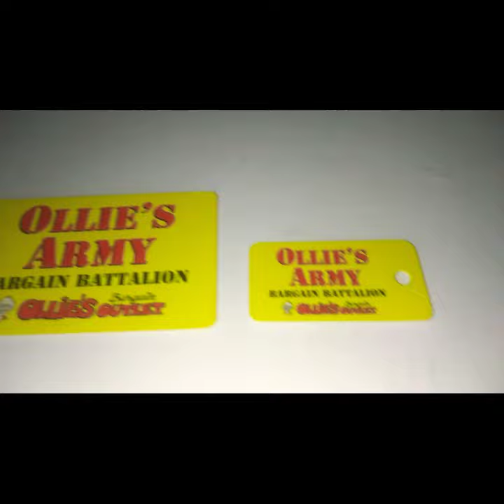IF YOU HAVE ONE IN YOUR CITY YOU NEED TO OLLIES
ESPECIALLY IF YOU ARE A RESELLER MAKING A PROFIT